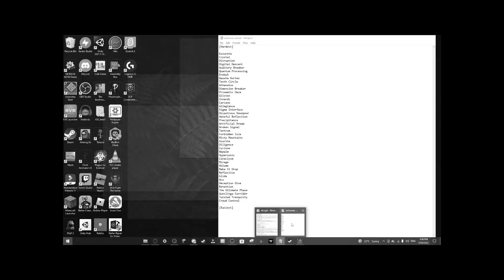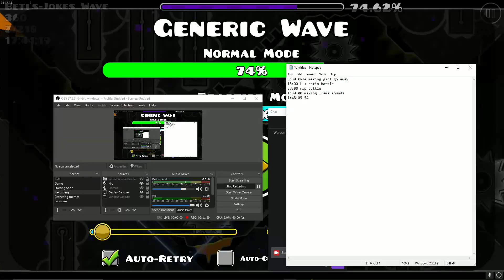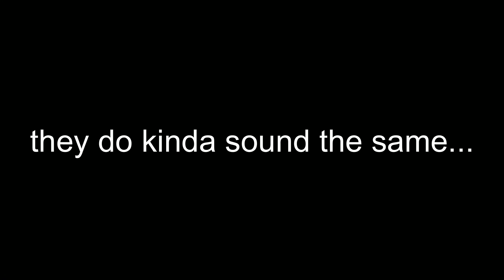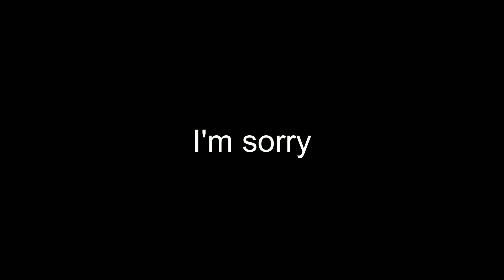Generic Wave 100% [NEW HARDEST] (Extreme Demon) || Geometry Dash Completion #57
In this video I play a level in Geometry Dash called Generic Wave. It's a joke level remake of the popular nine circles level Sonic Wave. Ok I'm going to be upfront here: This is the best Extreme Demon Sonic Wave remake hands down. All the choke points are nerfed (except for 49) and the pre-drop is much easier, making the level very balanced. Enlex and Pennutoh fixed every issue i had with Sonic Wave by balancing it, removing chokepoints, and improving visibility. I would absolutely recommend.

- 5877 Attempts
- 2 minutes 2 seconds (XL)
- Enjoyment 9/10
- Level Rating 9.5/10

Hope you enjoy, and happy dashing :)